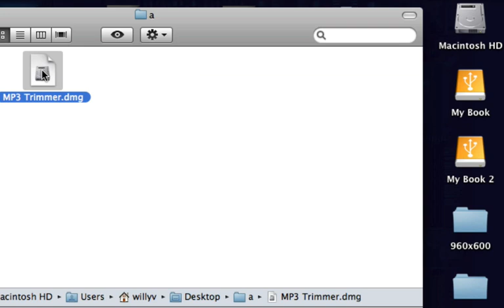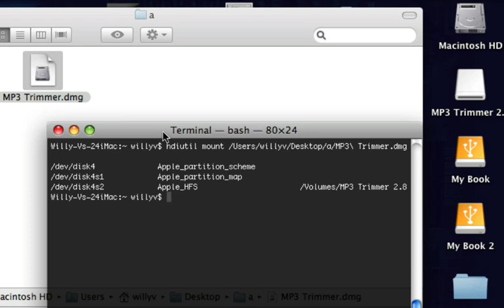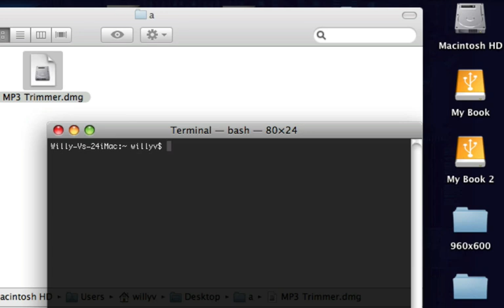Terminal: Mount & UnMount Disc Images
This is a Re-Upload from my previous channel.

Terminal: Mount & UnMount Disc Images In this tutorial I will how you how to mount & unmount .dmg, .iso or any supported disc image via terminal. This will even also help you unmount a disc image that may just not eject via the eject button.

Open Terminal to mount image type:

hdiutil mount filename.dmg

To unmount the disc image type:

hdiutil unmount filename.dmg